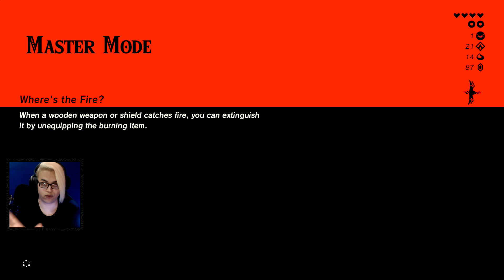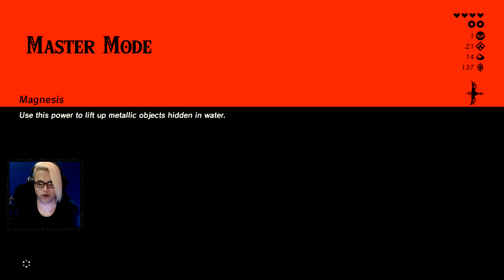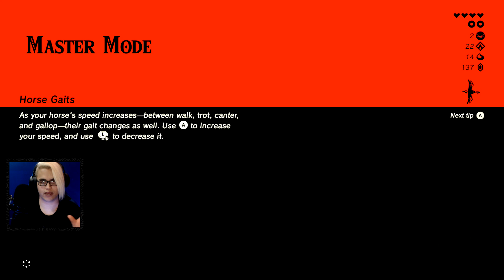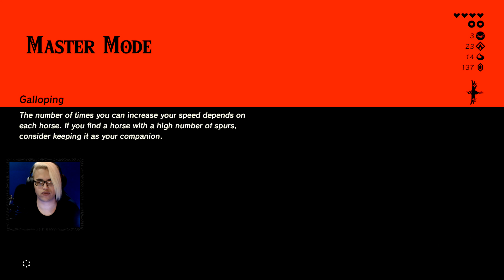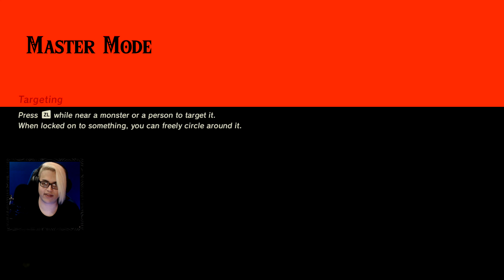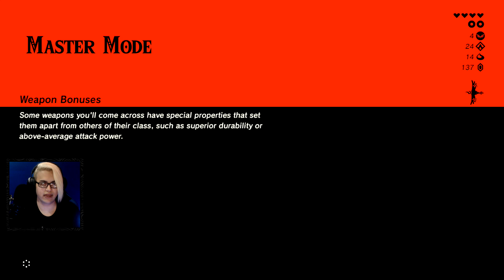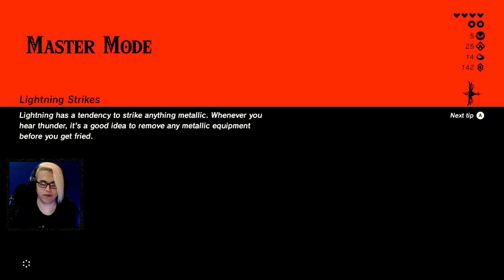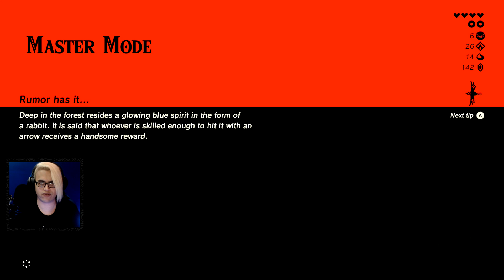The Legend of Zelda: Breath of the Wild (Master Mode) - Part 7 - Captured Memories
Welcome to The Legend of Zelda: Breath of the Wild Master Mode! Join Link and I on our journey to save Hyrule a second time from the Calamity! This time in Master Mode!

We speak to Impa and learn about Zelda's album and the missing memories. After locating one of the memories, we get the Champion's Tunic from Impa before making our way north to Akkala!

All ZeldaMaster artwork made by: Purrdemonium